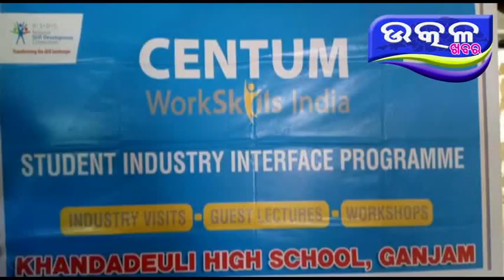ଖଣ୍ଡାଦେଉଳି ହାଇସ୍କୁଲ ରେ ପର୍ଯ୍ୟଟନ ଓ ସେବା ବିଭାଗ ପକ୍ଷରୁ ପ୍ରଶିକ୍ଷଣ - Ajira Odisha Utkal Khabara